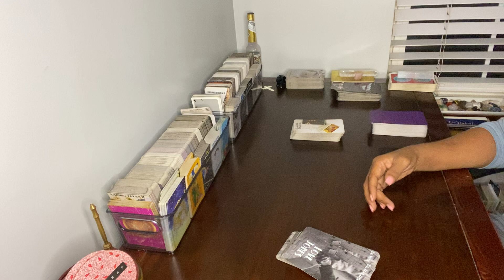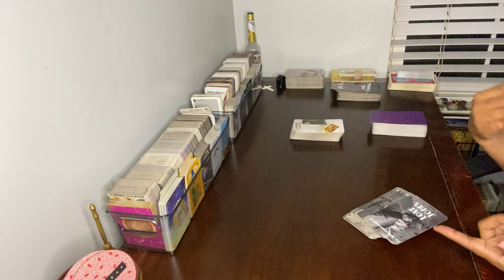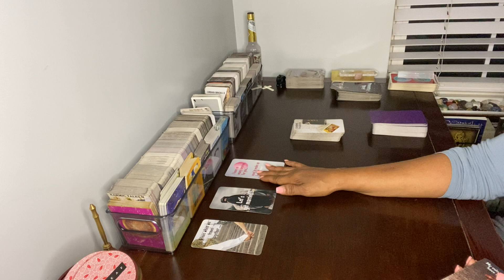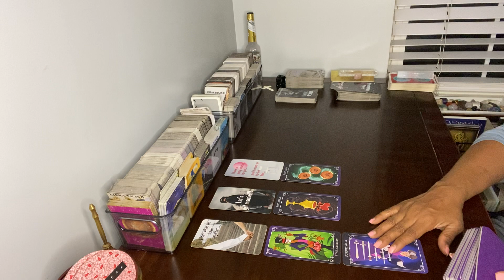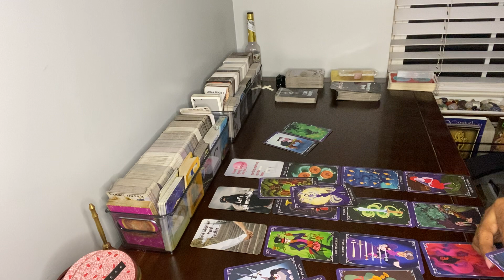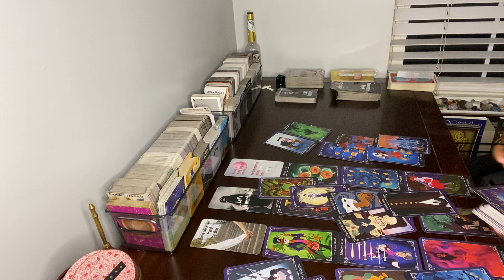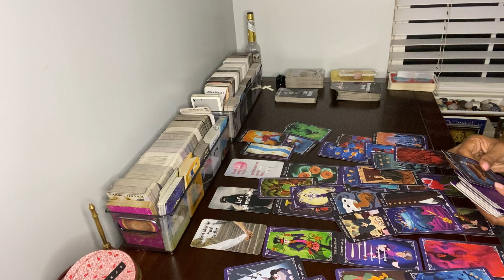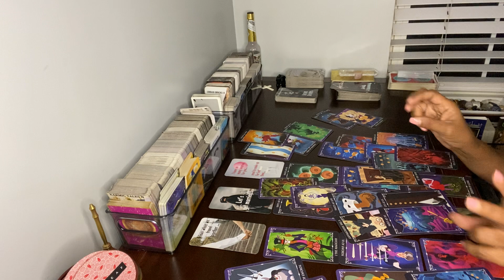YOUR TRAVELING BUDDY, WHOSE NOW SINGLE/ WANTS TO MARRY U! LOTS OF SURPRISES; MAKING UP FOR LOST TIME